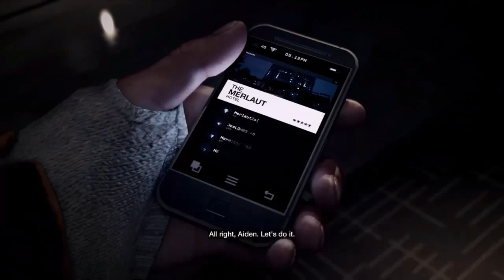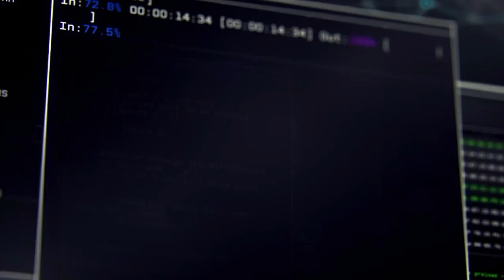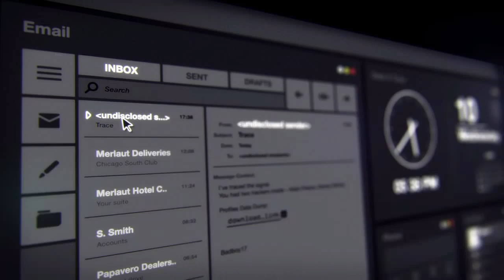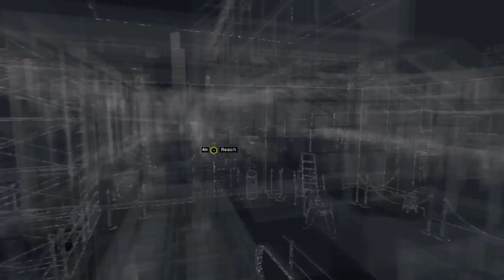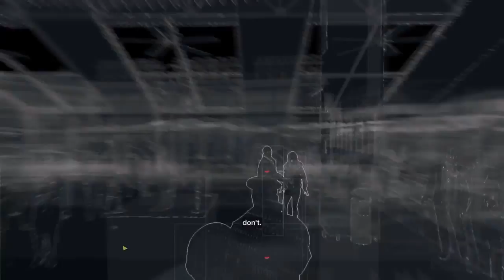Gamings first 15: WATCH_DOGS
Watch Dogs is an action-adventure-stealth video game developed by Ubisoft Montreal and published by Ubisoft. Set in a fictionalized version of Chicago, Illinois, the game centers around Aiden Pearce, a highly skilled grey hat hacker who can hack into any device within in the city, taking hold of the entire city's infrastructure, either to obtain and control information or to destroy such devices completely at specific times.